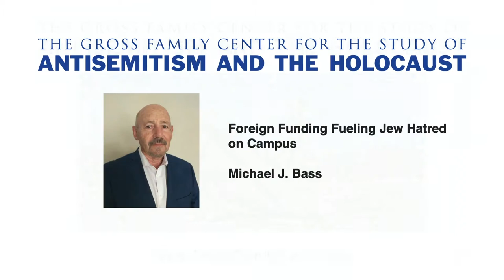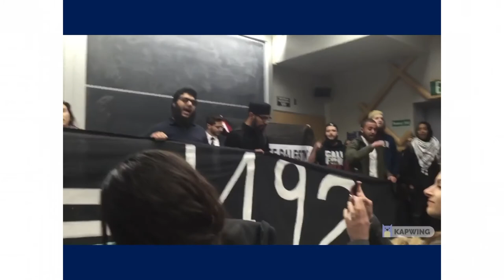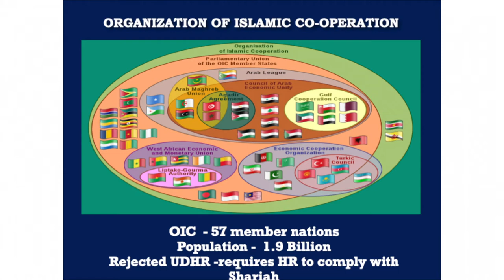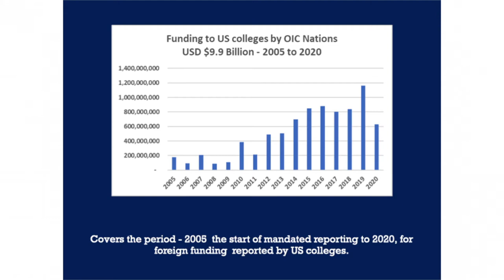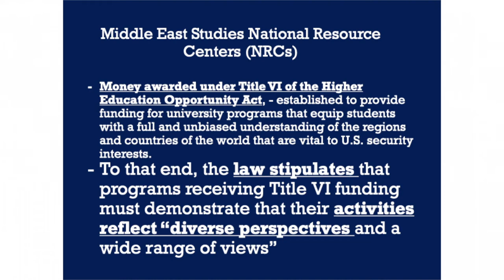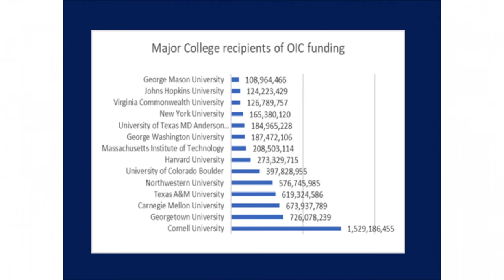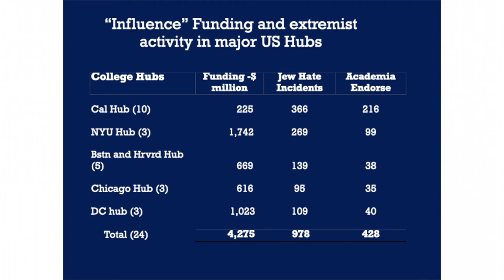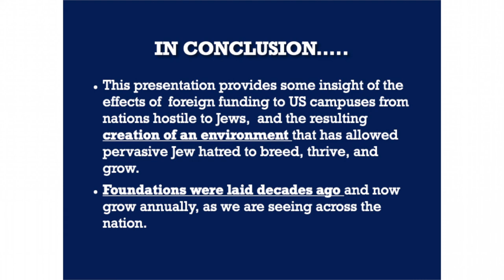Foreign Funding Fueling Jew Hatred on Campus - Michael Bass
This video is the sixth in the 2021 season series of six lectures offered to the public by The Gross Family Center for the Study of Antisemitism and the Holocaust.  It was recorded live April 11, 2021.